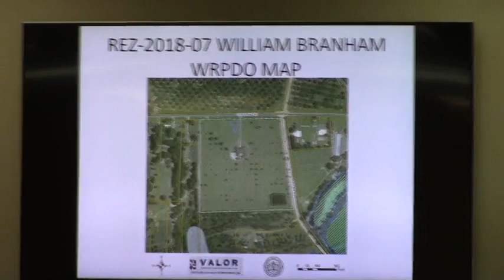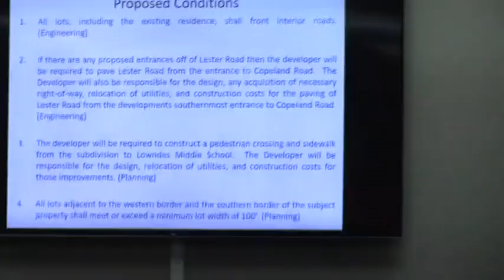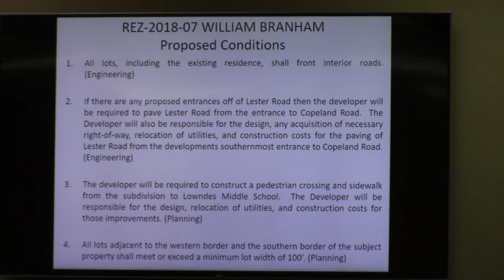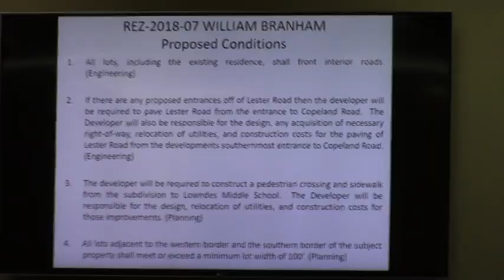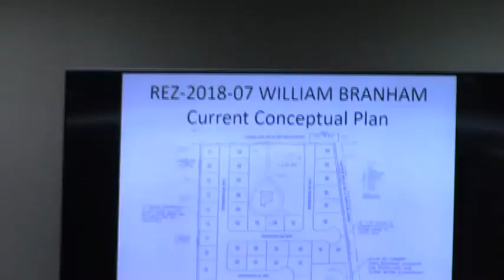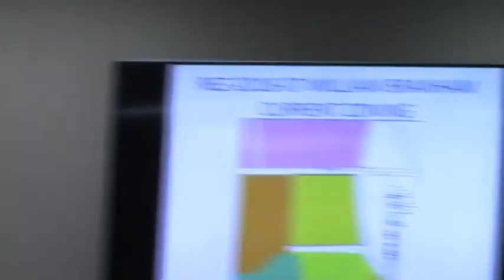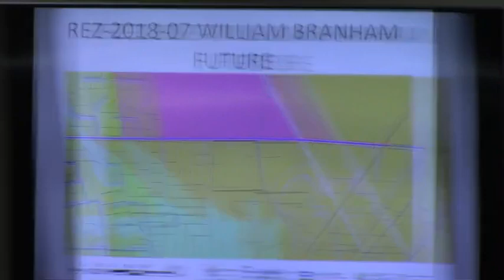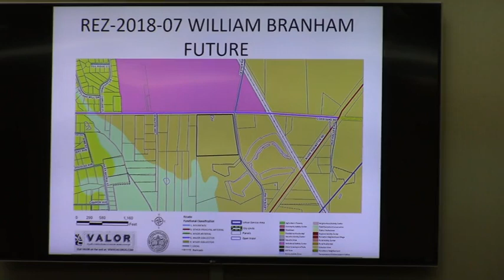5. REZ-2018-07 William Branham - 2480 Copeland Road R-1 to R-10 @ GLPC Regular - 2018-02-26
5. REZ-2018-07 William Branham
Property Location: 2480 Copeland Road, Valdosta, Georgia.
Request to rezone 18.04 acres from its present R-1 (Low Density Residential) to R-10 (Suburban Density Residential)